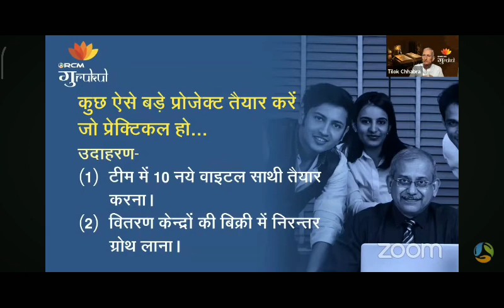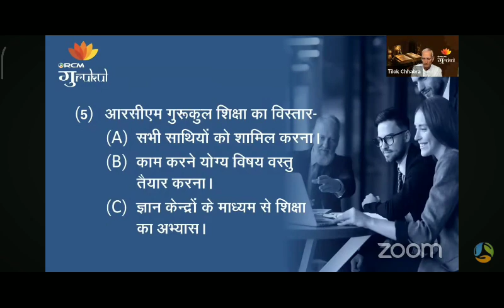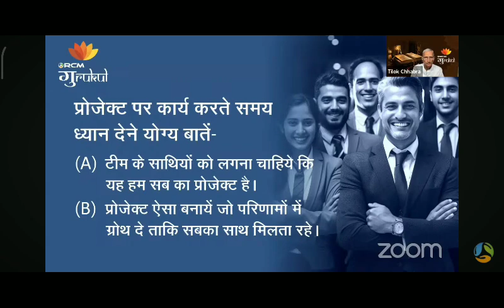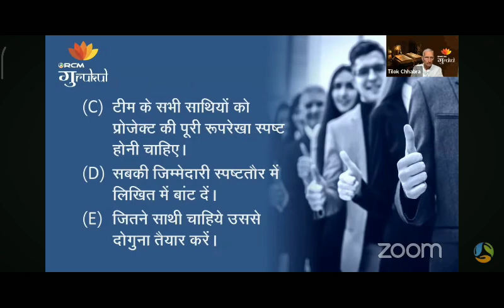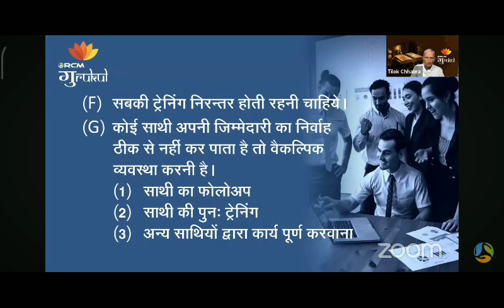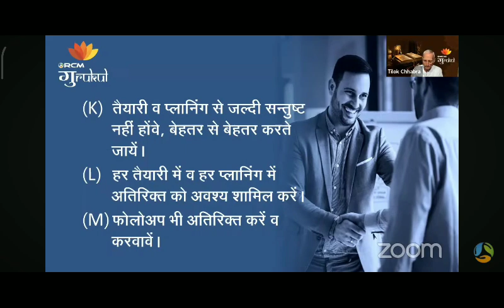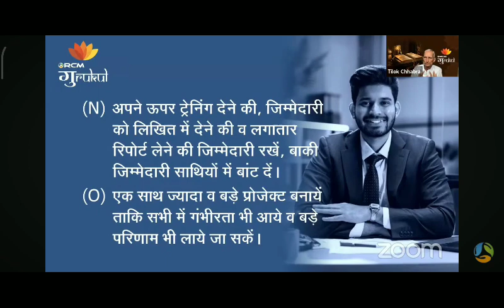2 November 2023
आद. श्रीमान टीसीजी छाबड़ा साहब~नए भारत का यदि निर्माण करना है तो कुछ बड़े तरीके अख्तियार करने हीं होंगे और इसके लिए लगातार भागीरथ प्रयास करने होंगे। अपनी गुरुकुल में हर आरसीएम एसोसिएट बायर्स को पूरी तन्मयता के साथ वह सभी फार्मूले, टेक्निक्स, तरीकें और आदतों का जिस तरह से प्रतिदिन लगातार तीन वर्षो से अभ्यास करवा रहे हैं उससे आर्थिक आजादी की एक जबरदस्त क्रांतिकारी सेना तैयार हो रही है। ~Success Tips in RCM Business by Great MD of  Mr. TC  Chhabra Sahab.
क्या कभी न करें~What never to do?, Success Tips in RCM Business, Mr. TC Chhabra, RCM Gurukul,

सपने कैसे देखें | How to Dream | Mr. TC Chhabra | RCM Business | Life Goal Setting | RCM Gurukul

rcm full plan
network marketing new update
rcm business kyon karen
rcm new plan 2023
rcm plan show
ritika rathore rcm
rcm performance bonus slab
rcm business income chart
rcm business plan
diamond club in rcm business
sujit kumar singh rcm
network marketing success stories
direct selling success stories
key soul
gamma oryzanol
tulsi paints

1.) सपने वो नहीं होते जो सोने के बाद आते हैं बल्कि सपने तो वो होते हैं जो सोने ही नहीं देते - Mr Parmod Gulati (Star Ruby)

2.) अगर आपके पास दूरदृष्टि है तो RCM Business आपको आसानी से समझ में आ जायेगा- Mr. Surendra Vats (Diamond).

3.) जो हनुमान बनेगा वही RCM Business में सफलता की चोटी पर पहुंचेगा  - Mr Rakesh Sharma Gautam (Sapphire)

4.) RCM Business में कामयाबी 99% Vs 1% का Game है  - Mr. Rakesh Sharma Gautam (Sapphire)
5.) आप भी जानें RCM में मेरे High Speed SAPPHIRE बनने का राज || MR SUJIT KUMAR SINGH, Patna, Bihar |

7.) The Journey of ₹ 0 to 40K per month by Mrs. Alpana Singh (Platinum) from Chapra Bihar.

8.) 9 से 5 बड़े प्रोजेक्ट्स पर कैसे कार्य करें?   तक पेट के लिए और 5 से 9 बजे तक सपनों के लिए काम करें- Mr. Rakesh Sharma Gautam Sir (Sapphire@RCM).

10.) आदरणीय Rakesh Sharma Gautam Sir(Sapphire@RCM) साहब ने शुन्य से शिखर की अपनी यात्रा के सारे राज खोले।

11.) घर से निकाला गया, भूखे रातें बिताई पर आज RCM से महीने का ₹8 लाख कमाता हूँ | Anindya Mishra(Sapphire)

12.) महीने का 5 हजार के लिए आया था लेकिन अब ₹ 5 लाख मंथली आता है RCM से || Mr. Sachin & Mrs. Neha Agarwal

13.) मैंने क्यों छोड़ी नौकरी? RCM Business पैसा के लिए नहीं System खड़ा करने के लिए करें- Mr Dinesh Mohan